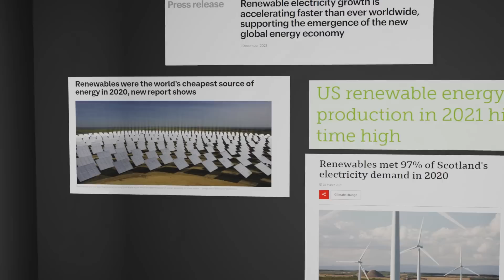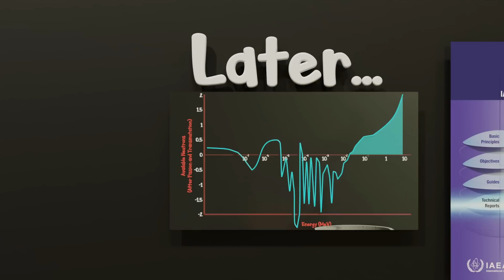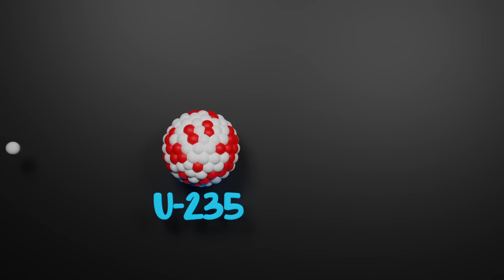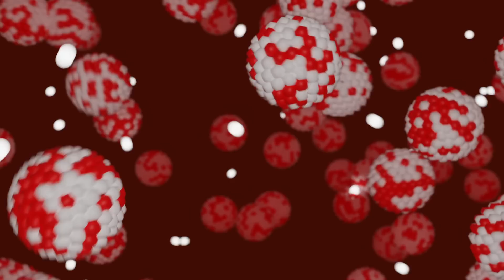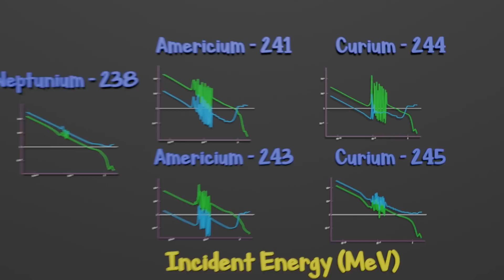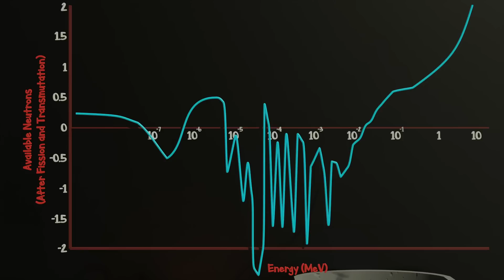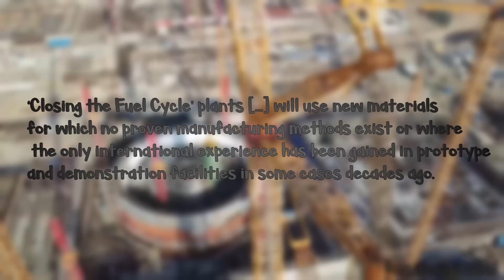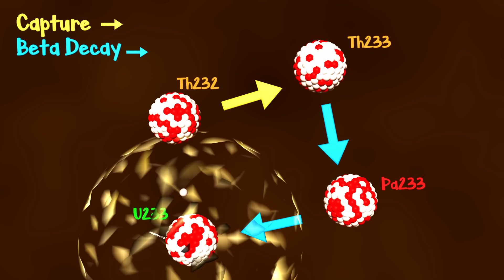How to turn Nuclear Waste into Nuclear Fuel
Today we're looking at the nuclear waste issue and what we could do about it.

Special thanks to Ludovic Mathieu, LP2i Bordeaux (CNRS and Univ. of Bordeaux laboratory) for answering many of my questions and helping clear up uncertainties.

Thanks again to William Norberg for making the custom intro.

Sources:
3D Models:

If you're interested in the calculations for the waste cubes you can check them out

What is a fast reactor?

Status and Trends in Spent Fuel and Radioactive Waste Management - IAEA